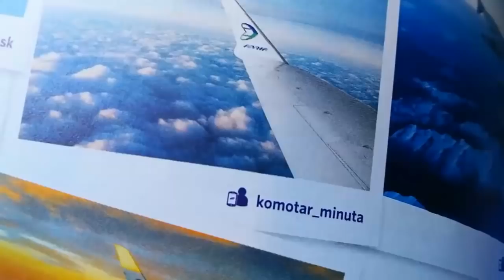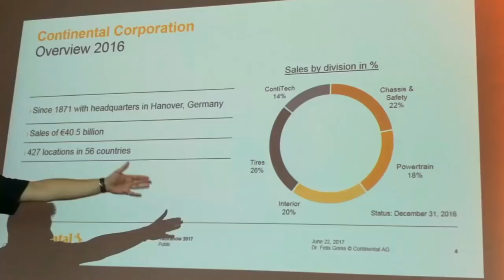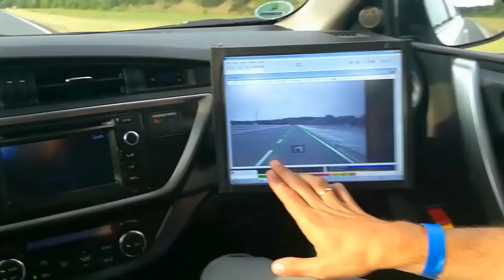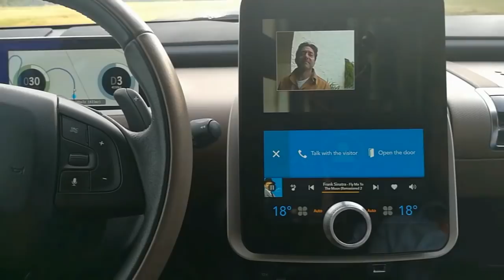KO SEDEŽ POSTANE ZVOČNIK (brez zajebancije) - VLOG #339